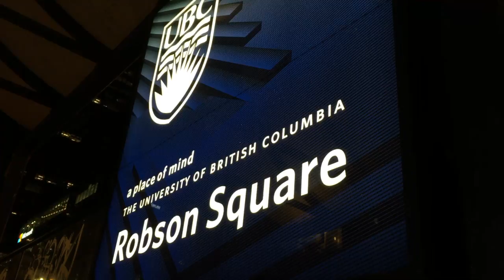Vlog | Ice Skating for Date Night - January 28, 2017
We've always wanted to try out ice skating so we thought we should catch it before the Robson Square rink closes for the season. Although it's been a while, we made it without falling. "Two thumbs up." :)